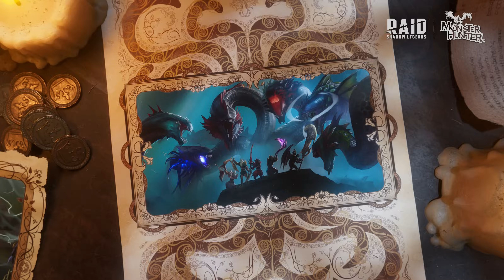RAID: Shadow Legends x Monster Hunter | Story Trailer Pt. 2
As our collaboration with the Monster Hunter franchise draws to a close, let us return to the amazing tale of our 5 Champions which kicked off our proceedings. What did they do next? How did their feline companions return home? We'd hate to leave you on a cliffhanger, so let's close the book on this exciting chapter in Teleria.

Head to our dedicated RAID x Monster Hunter page for more info on this collaboration

Monster Hunter is also celebrating its 20th anniversary, so make sure to check out the official Monster Hunter site to learn all about the celebration

Let your RAID legend begin!